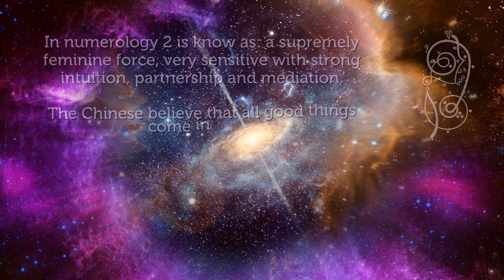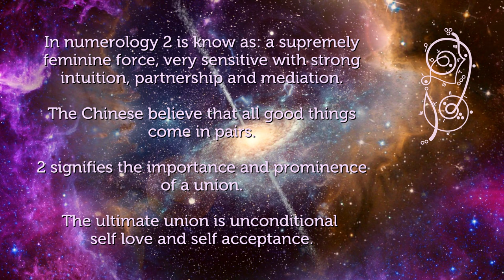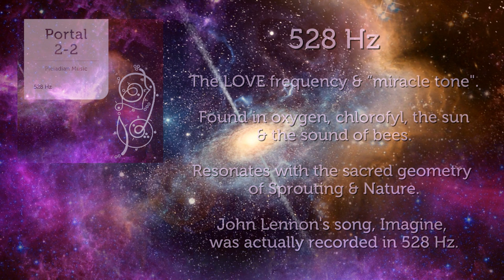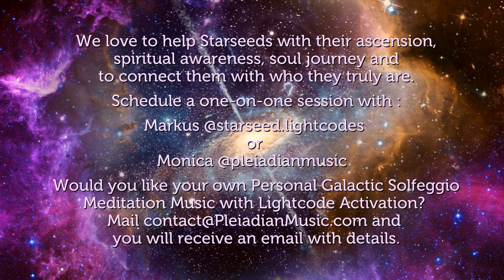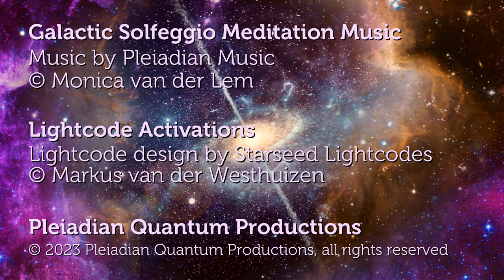22 Portal 528 Hz LOVE frequency for Starseeds & Starseed Activation Pleiadian Music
22 Portal 528 Hz LOVE frequency for Starseeds & Starseed Activation Pleiadian Music. Starseed Meditation Music for Starseed Activation & Cosmic Activation Starseed Portal Activation, in Solfeggio frequencies. Galactic Solfeggio Meditation Music for Cosmic Activation. Soothing Music for Starseeds and Relaxing Music for Starseeds. Cosmic Activation. Sprouting energies during Portal 2-2 coming in for Soul Growth and Starseed Activation. The Spiritual Seeds we planted will sprout during the Portal 2-2 energies. Seeds are a Metaphor for life force & renewal. 528 Hz resonates with the sacred geometry of Sprouting & Nature.

In numerology 2 is know as: a supremely feminine force, very sensitive with strong intuition, partnership and mediation. The Chinese believe that all good things come in pairs. 2 signifies the importance and prominence of a union. The ultimate union is unconditional self love and self acceptance.

528 Hz. The LOVE frequency & “miracle tone". Found in oxygen, chlorofyl, the sun & the sound of bees. Resonates with the sacred geometry of Sprouting & Nature. John Lennon's song, Imagine, was actually recorded in 528 Hz.

We Love to Empower Starseeds and we are available for One-on-One sessions. All Pleiadian Music with: One on One sessions - with Monica @pleiadianmusic and Markus @starseed.lightcodes - Bandcamp downloads in best WAV quality & Subscriptions, Special You Tube Starseed Memberships with exclusive content, Lightcode Activation Products - on clothes, mugs, bags, stickers and more, Special Playlists, Give Aways, Personalized Channeled Energy Tools for Ascension and much more

The 100% sound and frequency quality in WAV or AIFF format is only available at our BANDCAMP (download WAV and listen in WAV) with a year subscription of 33,33 euro you get all! Be aware that mp3, mpeg4 and all streaming is just 65% quality or even less depending on the platform.